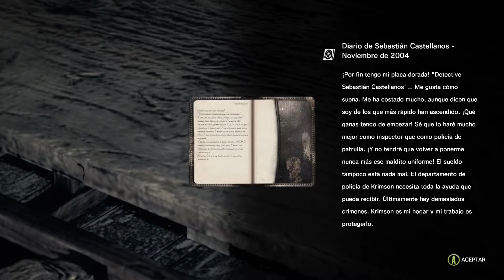EL PUEBLO DE LA PERDICION - The Evil Within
Hoy les traigo un vídeo

LIKE Y SUCRIBETE PARA MAS :D